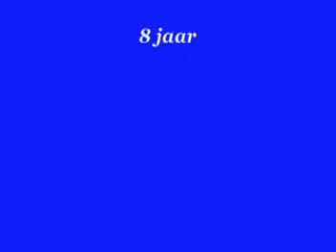yonipiano1.mpg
Yoni van 8 oefent haar stukjes op de piano